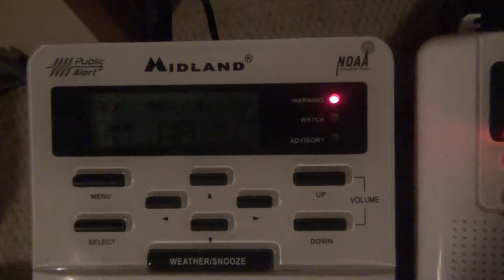Continuation of EAS #861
7/10/13
The memory card was full so i switched to a new camera